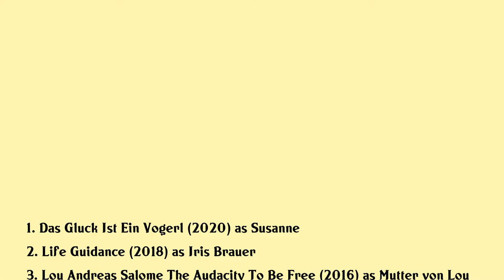Petra Morzé Movies list Petra Morzé| Filmography of Petra Morzé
Petra Morzé Full Movies List Filmography of Petra Morzé

Latest movies of Petra Morzé are:

1. Das Gluck Ist Ein Vogerl
2. Life Guidance
3. Lou Andreas Salome The Audacity To Be Free
4. Brief An Mein Leben
5. Alles Fleisch Ist Gras
6. Live Is Life 2
7. Reigen
8. Tabu Es Ist Die Seele Ein Fremdes Auf Erden
9. Live Is Life
10. Lourdes
11. Annas Zweite Chance
12. Das Jungste Gericht
13. North Face
14. 42plus
15. Karo Und Der Liebe Gott
16. Polly Adler Eine Frau Sieht Rosa
17. Antares
18. My Beautiful Daughter
19. Der Hund Muss Weg
20. Stille Wasser

Complete list of movies acted by Petra Morzé are in this video.

Please Comment down your favorite movie of Petra Morzé